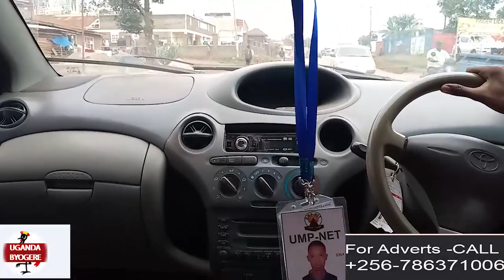SUPRISE:BAMBI WUNO NKUBA KYEYO ABADDE AMAZE EBANGA NGA TALABA KU SENGA WE AMUKUBYE SUPRISE YE BINTU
UGANDA BYOGERE//KAKALAAMU